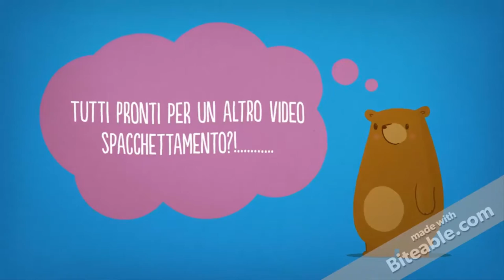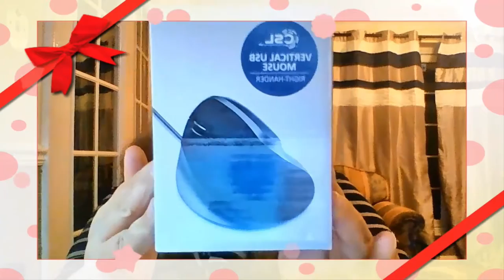Spacchettiamo Insieme le Collaborazioni Amazon #8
Ciao Ragazze!  ◕‿◕｡
Ottavo video spacchettamento!
Buona Visione!

I MIEI RIFERIMENTI:
Pagina Facebook